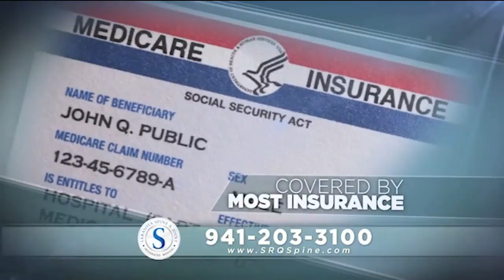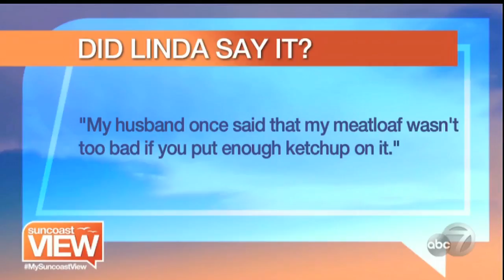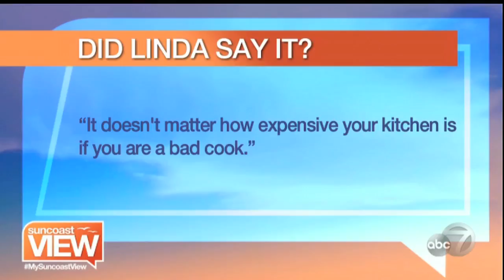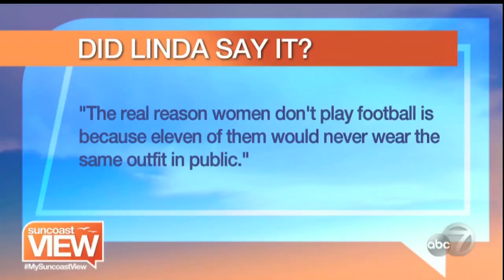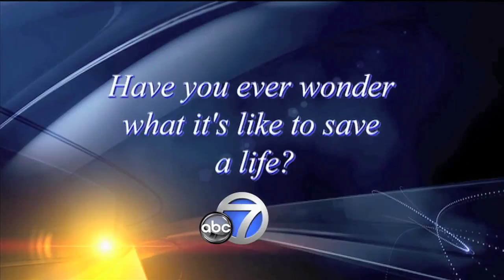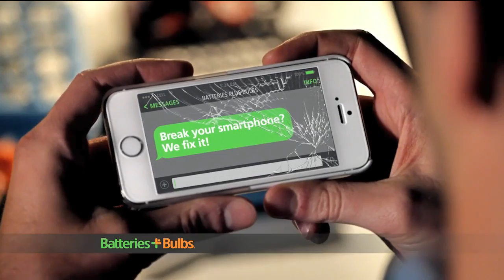Suncoast View - July 8, 2016